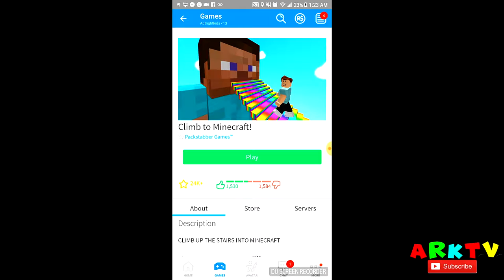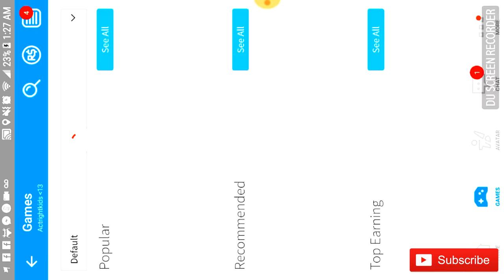Roblox - Climb to Minecraft Gameplay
Watch as Ahmir and friends race through Minecraft to see who makes it to the end.

Background music credits and beats courtesy of ActRight Beats.